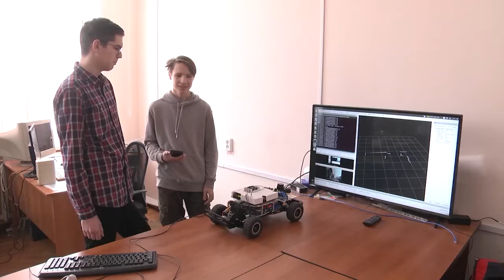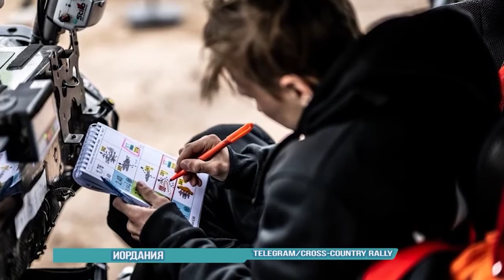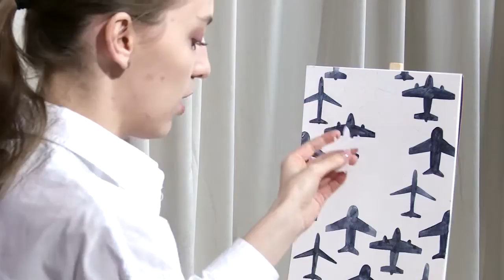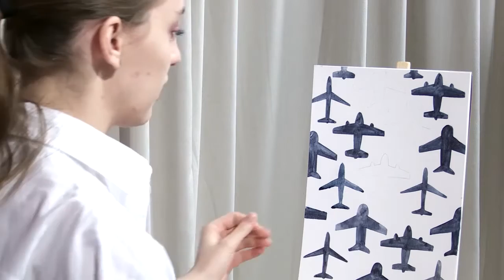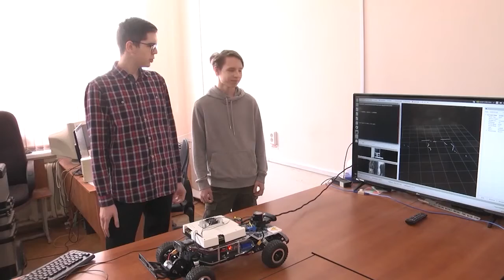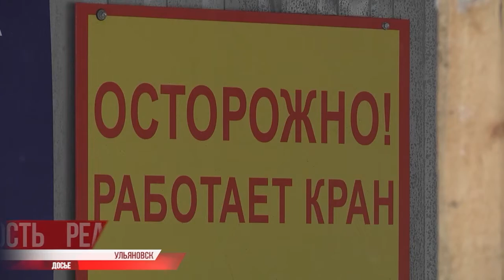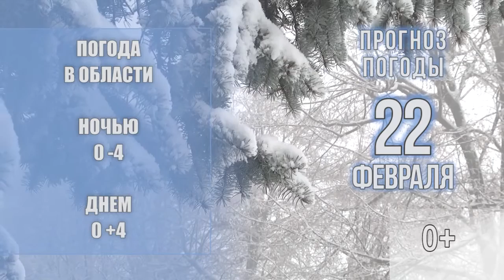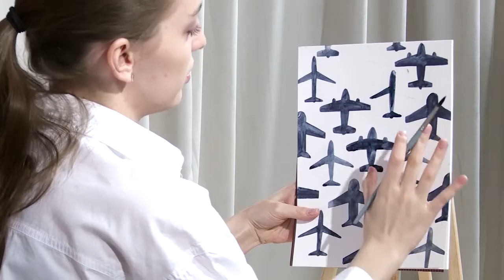Утро с Репортером 22.02.22 | Ульяновск